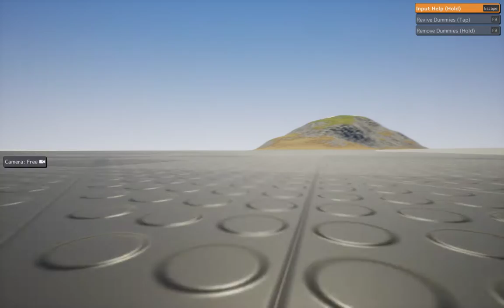Brickrigs | gator vs train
GPU: NVIDIA GeForce RTX 3050 Ti Laptop GPU
CPU: 12th Gen Intel(R) Core(TM) i7-12700H
Memory: 32 GB RAM (31.73 GB RAM usable)
Current resolution: 2560 x 1600, 165Hz
Operating system: